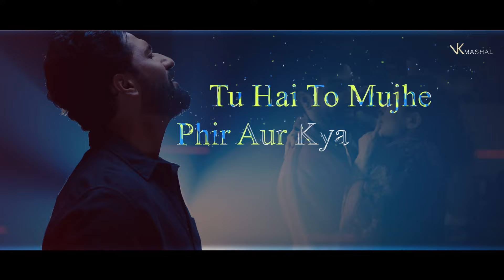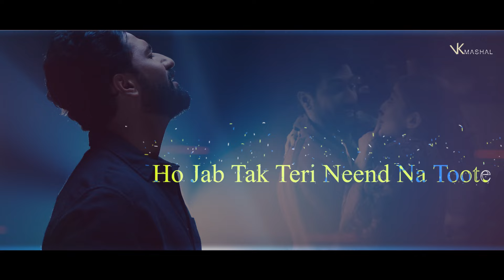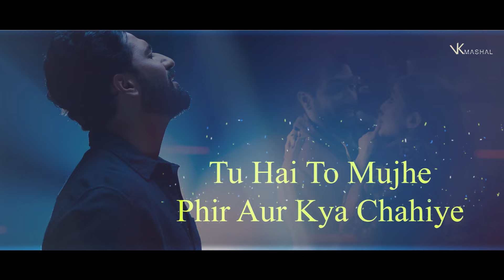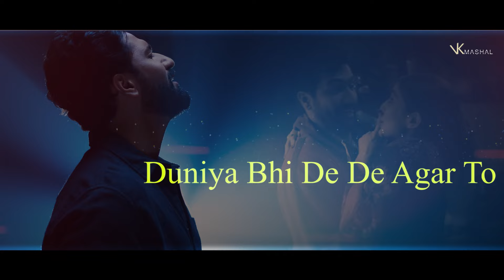Tu Hai Toh Mujhe Phir Aur Kya Chahiye (Lyrics) - Arijit Singh | Jigar | Lyrics Tube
Tu Hai Toh Mujhe Phir Aur Kya Chahiye (Lyrics) - Arijit Singh | Sachin - Jigar | Lyrics Tube

Singer - Arijit Singh, Sachin- Jigar

Official Video:

 • Phir Aur Kya Chah...

Full Song Lyrics:

Badle Tere Maahi
Laake Jo Koyi Saari
Duniya Bhi Dede Agar Toh
Kise Duniya Chahiye

Tu Hai Toh Mujhe
Phir Aur Kya Chahiye

Kisi Ki Na Madad
Na Dua Chahiye

Sunn Haaniye Jind Jaaniye
Sau Baar Janam Loon Toh Bhi
Tu Hi Humdum Har Dafa Chahiye

Tu Hi Re Tu Hi Re
Tu Hi Re Ni Heeriye

Tu Meri Main Hoon
Tera Ranjha

Tera Ranjha

Ho Jab Tak Teri Neend Na Toote
Ugta Nahi Hai Sooraj Mera
Jab Tak Teri Neend Na Toote

Khwaab Rahe Kis Kaam Ke Mere
Khwaab Se Pyara Tu Sach Mera

Zakhmon Ko Mere
Marham Ki Jagah
Bas Tera Chua Chahiye

Tera Ranjha

Tera Ranjha

Badle Tere Maahi
Kise Duniya Chahiye

Kise Duniya Chahiye..

*Keep Loving*❤
*Keep Shareing*🤗
*Peace*✌